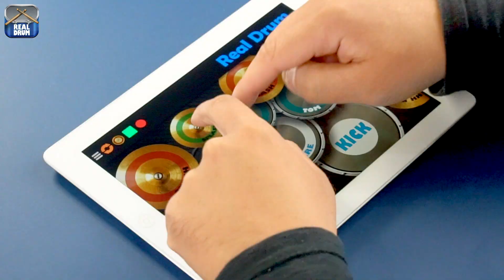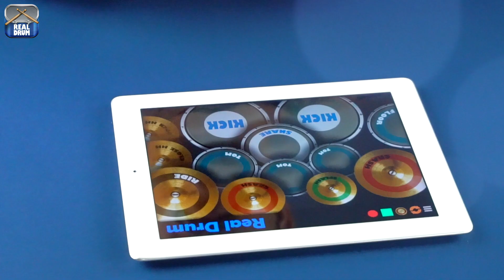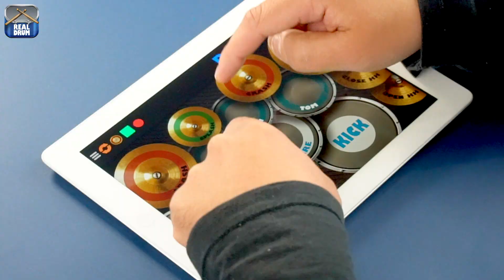Real Drum : Gabriel Diniz - Jenifer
Gabriel Diniz's Jenifer music, played on the Real Drum, best drums simulator.

Touch & Play!

If you do play or never had touched a drums before but always wanted to learn, this app will you help realize your dream! Get to know Real Drum: the best and the most complete drums app on Google Play.

Playing it is very simple, the app simulates a drums on the screen of your phone/tablet. Your fingers become the drumsticks, just tap on the drum pads and the instrument’s sound plays simultaneously.

The Real Drum comes with 60 drums lessons for you to learn how to play. Also comes with 33 super cool loops, so you can play along.

A fun, lightweight and very practical to use app. Excellent for anyone who wants study or play the drums, without making too much noise or taking up too much space.

You can arrange the app your own way! The app’s pads can be customized with images and sounds your taste.

Easy to use, play it anytime to practice and test your skills!

Also lets to play live music, so you can feel like a real rockstar!

Check out the details of the Real Drum:
- Customize your drums: upload your own images and sounds
- Several types of drums and cymbals
- Multitouch
- 13 drum pads
- 45 high-fidelity drum sounds
- Studio audio quality
- 60 examples of rhythms with tutorial
- 33 loops to play along
- Recording mode
- Works on all screen resolutions - Telephones and Tablets (HD Images)
- Free app

The app is free, but you can remove all ads buying a license!

Try it and have fun with the best and most complete drums app on Google Play!
Made for drummers, percussionists, professional musicians, amateurs or beginners.

Touch & Play!